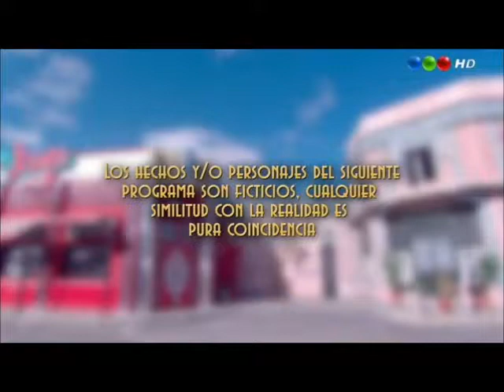Virginia Da Cunha en Qitapenas Final Capitulo 15,16 y 17 Completos